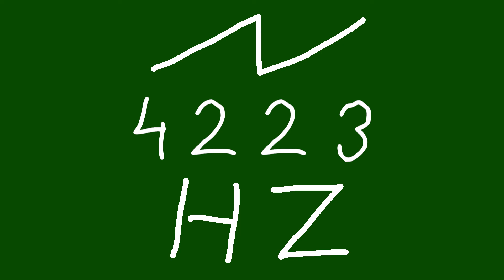4223 hz saw